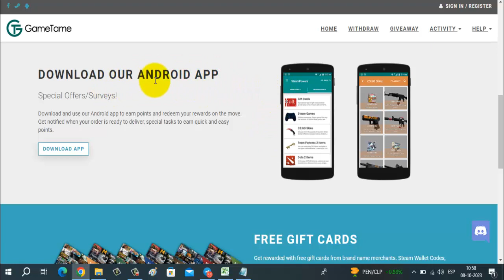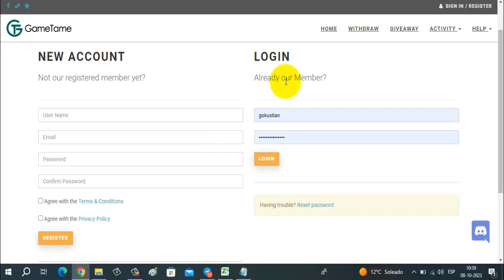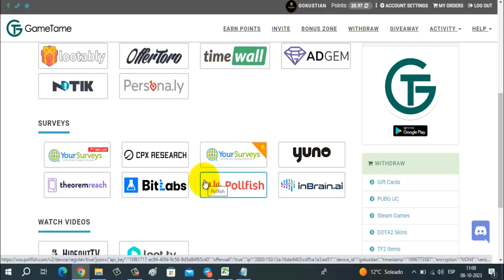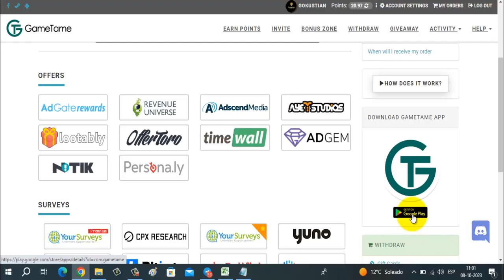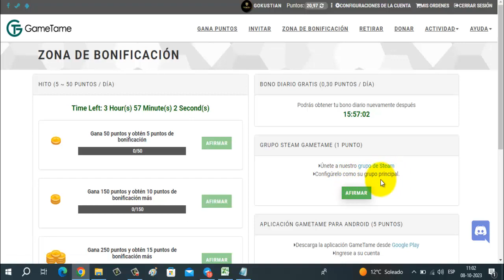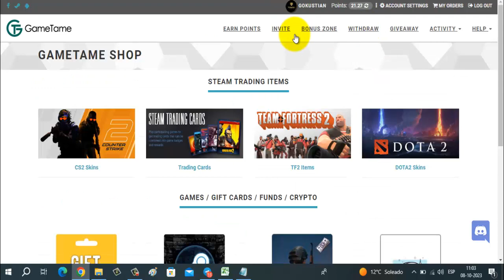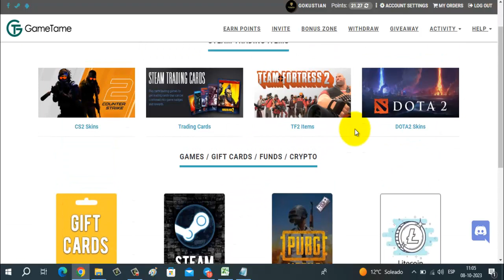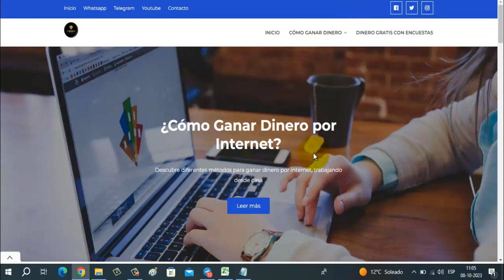Web y App para Ganar Dinero y Juegos a Steam GRATIS y Rápido | Cómo Ganar Dinero con GameTame